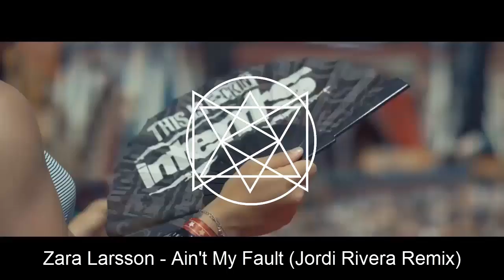MÚSICA ELECTRÓNICA / ESPECIAL NAVIDAD 2024 - Christmas Music Mix 2024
la mejor música electrónica 2024 - Top Musica Electronica 2024
MUSICA ELECTRONICA De Los Años 2013, 2014, 2015 & 2016 - navidad electro 2025
Juan Gamboa

Hola Gente!
Como les prometi aqui les traje el Especial De Navidad. Espero que les guste.  :)

Tambien comenten que les parecio !  Chaoo. ;D

Nombres De Las Canciones (Tracklist) :

00:00 Vigiland - UFO (Christmas Edit)
00:34 Invincibles - Christmas Bounce
00:48 Vikstrom - Twerk
01:04 Nick Kennedy Ft. Whiskey Pete - Back It Up (Tau Tau Remix)
01:18 Fred McLovin & CRVCK JVCK - Let That Bass
01:37 Dimitri Vegas Like Mike & VINAI - Louder (SCNDL Remix)
02:23 Jason Risk - Get Wicked
02:38 KSHMR Ft. BassKillers & B3nte - The Spook (Semih Kurt Remix)
02:54 DVBBS & Dropgun Ft. Sanjin - Pyramids (Shameless Bounce Mix)
03:23 Slice N Dice Ft. Katt Niall - Fire
03:39 Raven & Kreyn - Just Bounce (Original Mix)
03:52 Matt Watkins - Riot
04:07 Nathan Thomson - Feel The Quack
04:25 Mike Epsse & Roldan Law - La Catrina
05:26 Zara Larsson - Ain't My Fault (Jordi Rivera Remix)
08:29 WildVibes & VARGENTA ft. Arild Aas - Our Time
09:47 Michael Phase - Black Magik
10:55 Exyt - Survival (Original Mix)
12:13 Tong Apollo & Zinko - Footprint
13:18 Hardwell & Kshmr - Power (Third Heaven Remix)
15:00 NIVIRO - The Guardian Of Angels
17:02 SaberZ - Shotgun

música electrónica mix 2025
los mas escuchados
lo mas nuevo
electronic music
la mejor música electrónica
electronic music mix 2024
electrónica 2024
electrónica mix
musica mix
lo mas nuevo electronic music mix 2025
música 2013
la mejor musica
music mix
edm
música electrónica los mas escuchados